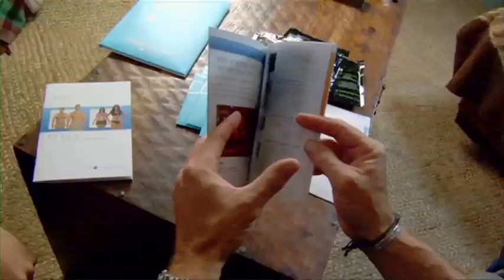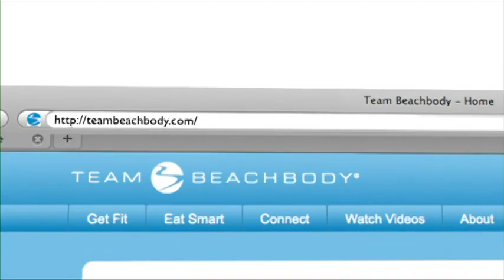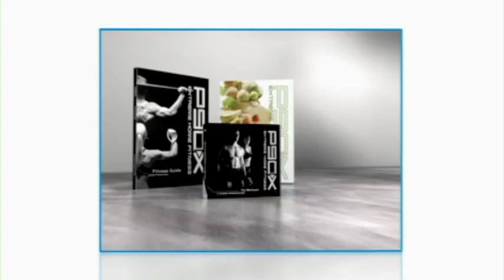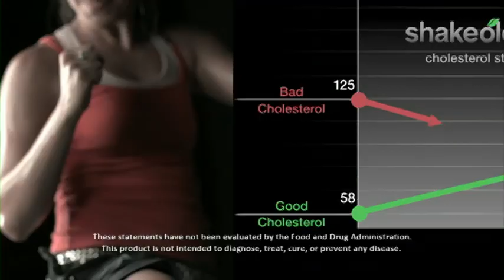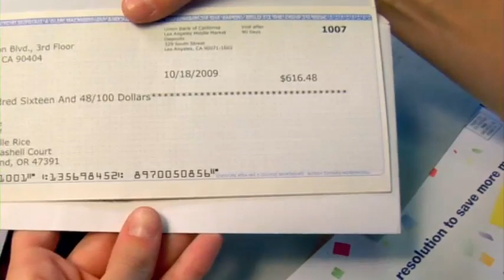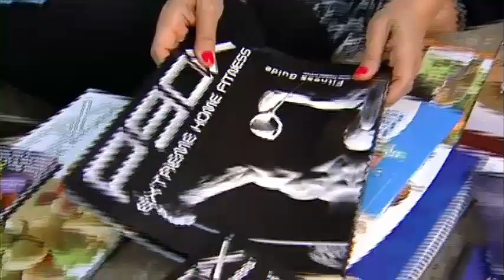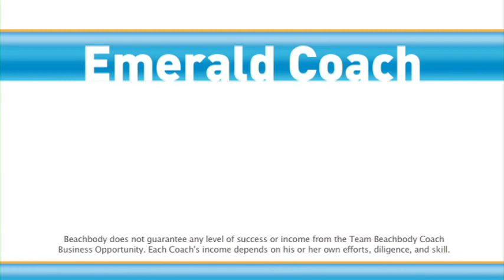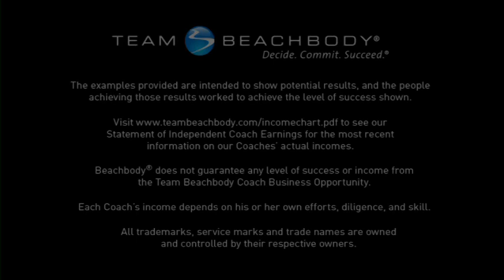Become a Beachbody Coach - Business Opportunity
Become a Beachbody Coach and turn your fitness into a business.  It's a breakthrough income opportunity that lets you turn weight loss into profit. In order to make money, all you have to do is share your success with Beachbody's workouts and supplements. You succeed by helping others succeed!

I was 10 years into my career as an elementary P.E. teacher and was on the brink of giving up the career that I love because I simply couldn't afford to pay the bills anymore.  Becoming a Beachbody Coach allowed me to leverage what I was already doing into a significant second income.

You do not need to be a fitness or business expert!  You just need a desire to help others by leading and sharing a healthy and fit lifestyle.

After you become a Beachbody Coach you get paid weekly commissions when people buy Beachbody products and Team Beachbody Club memberships through your personal websites. You also earn cash bonuses based on your team's sales.